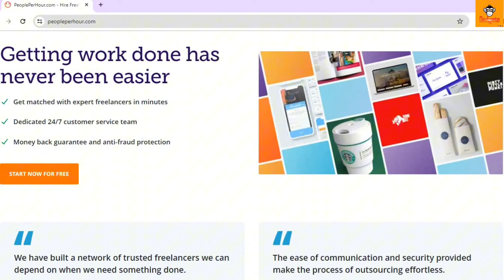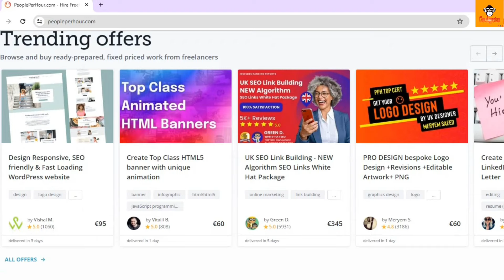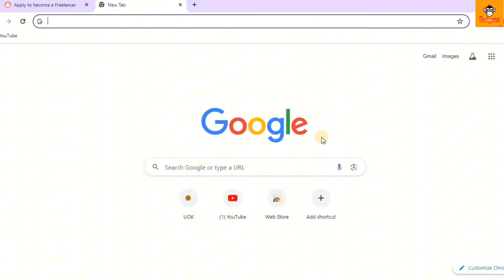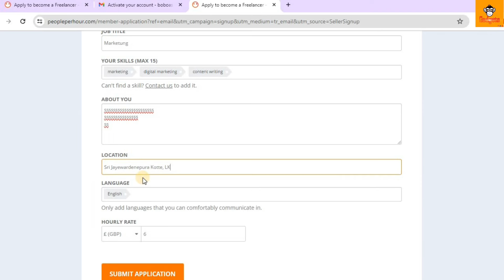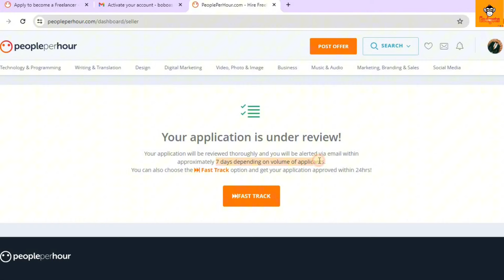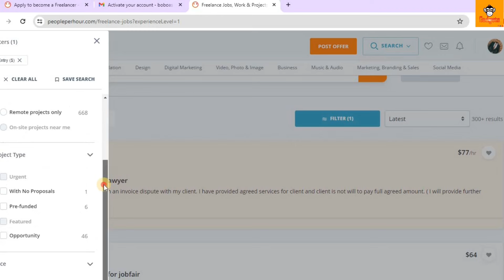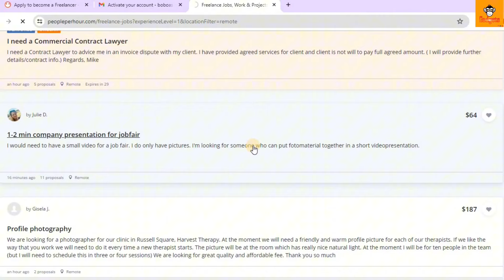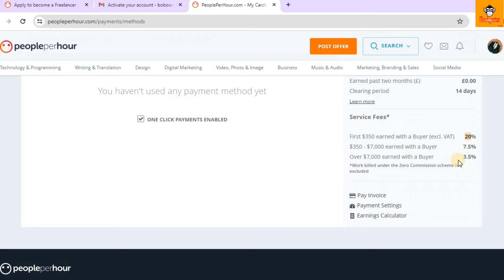How to Earning E-Money For Sinhala.Best Freelancing Website.People Per hour Sinhala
Hello Friends,

Today I talking about People Per hour Sinhala

freelancer sinhala
freelancer typing job sinhala
picoworkers sinhala
payoneer account sinhala
upwork sinhala
fiverr sinhala
peopleperhour account create sinhala
people per hour tutorial
peopleperhour withdrawal
how to earn money without investment sinhala
how to earn money fiverr sinhala
how to earn money online chanux bro